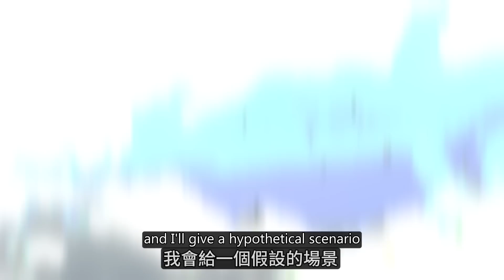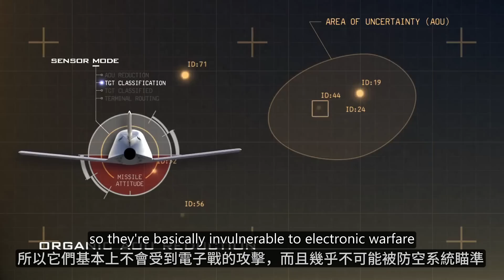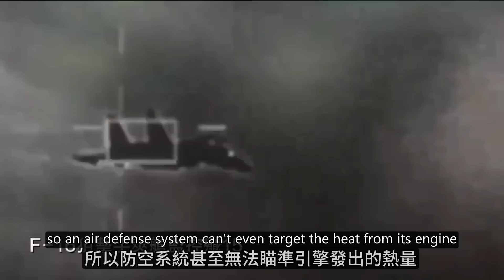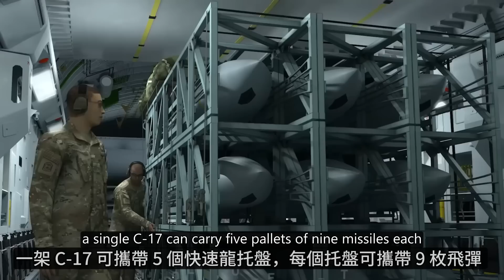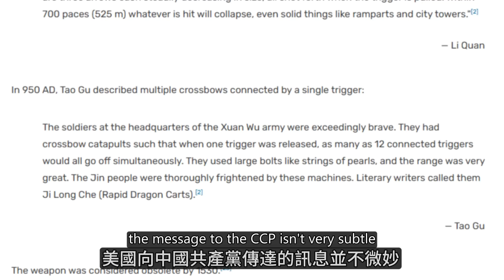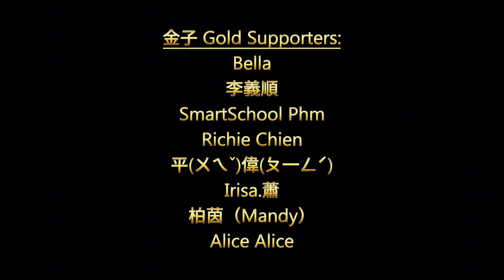美國有發射隱形巡弋飛彈的新方法 The Rapid Dragon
***我犯了一個錯誤！ F-16可以攜帶JASSM，我應該說F-22不能攜帶JASSM***
***Correction! F-16s can carry a JASSM, it is the F-22 that cannot carry a JASSM***

在一個地方從數千個來源獲取世界新聞，過濾偏見，非常適合練習英語！
Get world news from thousands of sources in one place, filter for bias, great for practicing English!

所有翻譯均由Google翻譯，如有錯誤請見諒！

The Rapid Dragon missile system is designed to launch multiple JASSM, LRASM, and Barracuda 500 cruise missiles from C-130 and C-17 cargo planes. It's a game-changer especially in the the West Pacific region.
快速龍飛彈系統設計用於從C-130和C-17貨機發射多枚JASSM、LRASM和Barracuda 500巡航飛彈。這將改變遊戲規則，尤其是在西太平洋地區。